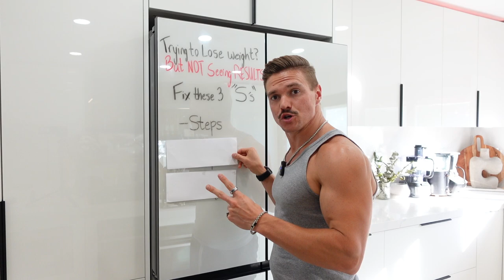The SECRET to breaking past a weight loss plateau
In this video, I discuss the three “S’s” that you need to fix so the scale will start dropping faster than ever!

These 3 things are almost always the reason you will hit that dreaded weight loss plateau.

So, if you’re trying to lose weight and the scale stopped moving this video is for you!

P.S. If you’d like my help with mapping out your path to success on your fitness journey, click here to book a FREE strategy session 1-on-1 with me:

Also, if you’d like to see what others say about working with us check us out on Yelp:

Much love,
Coach Tyler🤍